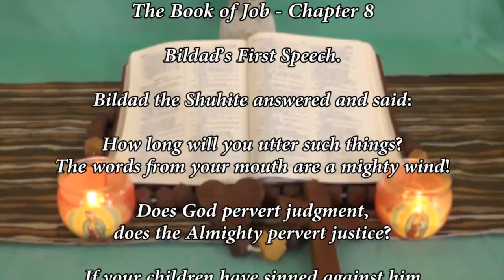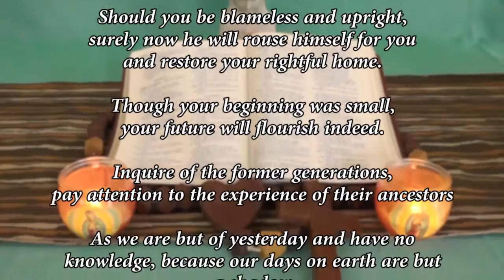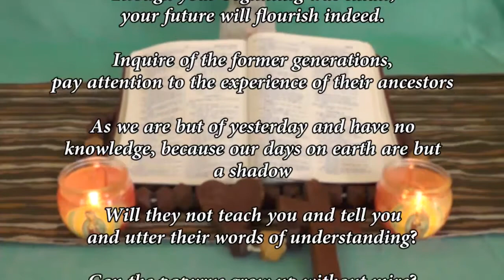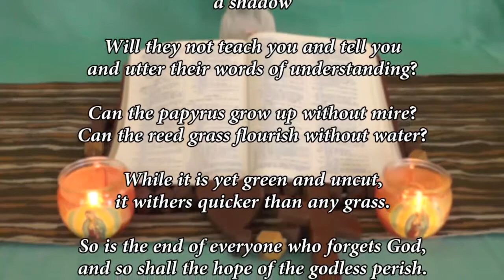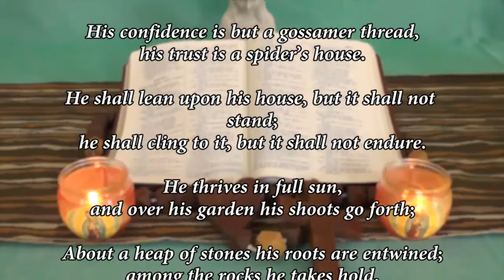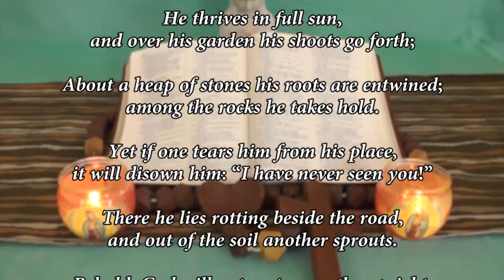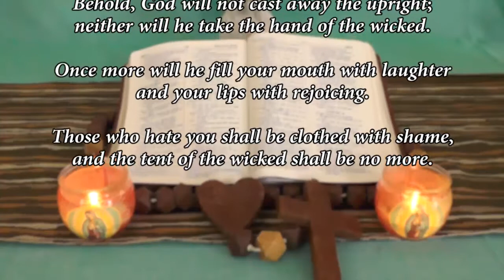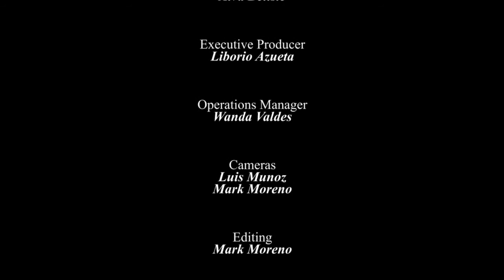Be Still My Soul - The Book of Job - Chapter 8